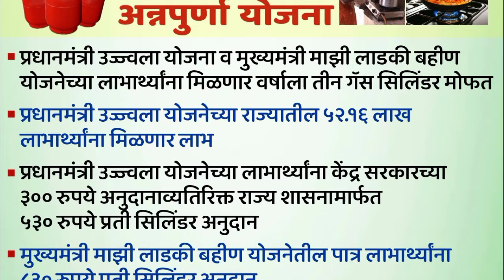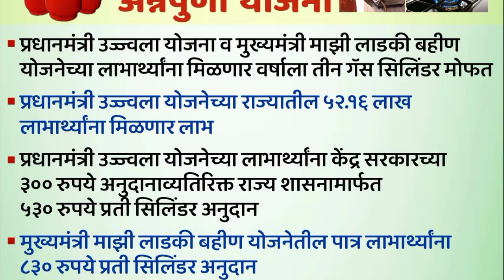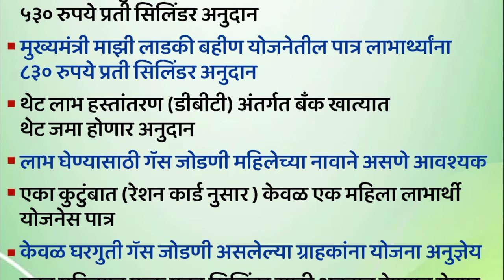मुख्यमंत्री अन्नपूर्णा योजना | mukhyamantri annapurna yojana | 3 gas cylinder free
3 gas cylinder free yojana online apply

3 gas cylinder free yojana

3 gas cylinder free

3 gas burner stove

3 gas free yojana

3 gas cylinder free in maharashtra

3 gas cylinder free yojana form kaise bhare

3 gas free

free gas cylinder kaise milega

free gas cylinder in ap

free gas connection online apply 2024 telugu

free gas yojana

mukhyamantri annapurna yojana maharashtra

mukhyamantri annapurna yojana maharashtra apply online

mukhyamantri annapurna yojana

mukhyamantri annapurna yojana maharashtra 2024

mukhyamantri annapurna yojana maharashtra form kaise bhare

mukhyamantri annapurna yojana form kaise bhare

mukhyamantri annapurna yojana maharashtra apply online kaise kare

mukhyamantri annapurna yojana mp

mukhyamantri annapurna yojana online apply

mukhyamantri annapurna yojana maharashtra online form kaise bhare

मुख्यमंत्री अन्नपूर्णा योजना

मुख्यमंत्री अन्नपूर्णा योजना फॉर्म कसा भरायचा

मुख्यमंत्री अन्नपूर्णा योजना काय आहे

मुख्यमंत्री अन्नपूर्णा योजना पात्रता

मुख्यमंत्री अन्नपूर्णा योजना महाराष्ट्र

मुख्यमंत्री अन्नपूर्णा योजना 2024

मुख्यमंत्री अन्नपूर्णा योजना online apply

मुख्यमंत्री अन्नपूर्णा योजना कागदपत्रे

मुख्यमंत्री अन्नपूर्णा योजना अर्ज कसा करायचा

मुख्यमंत्री अन्नपूर्णा योजना फॉर्म